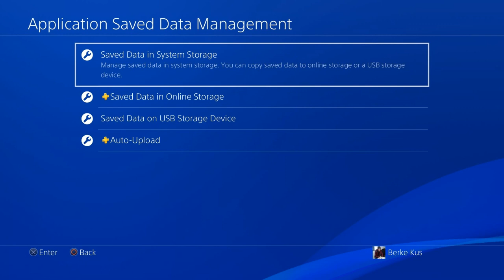(Have New Version) How to Make a Smoke Glitch in Warface! +How to Fix Yard Map PS4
PS4 PSN: terminaturk168
Server: Amsterdam - Ping: 50
Headset: Plantronics RIG 400
Just Controller: Dualshock 4
My Settings:
Sensitivity : 9
ADS Sensitivity : 9
Inner Deadzone: 8
Outer Deadzone: 6
!Advanced Controls Default!